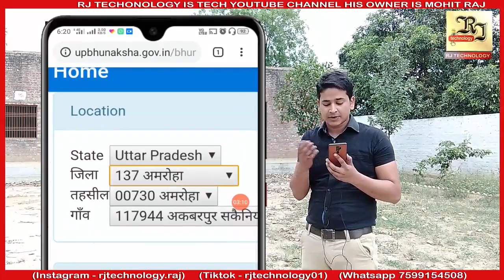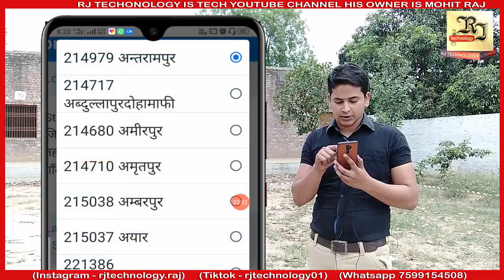मोबाइल से अपनी जमीन का नक्शा निकाल कर सरकारी काम में लगाये, कोई कब्ज़ा नहीं कर पायेगा आपके प्लाट पर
Hello dosto is video me maine apko bataya hai ki aap apni jameen ka naksha kaise nikalenge apne mobile se to ummeed karta hun dosto ki apko ye video pasand aayi hogi agar video pasand aayi hai ya ayegi to like kare share kare or Channel "Subscribe" karna to bilkul n bhoolen or agr is video ko lekar apka koi sujhav hai ya koi sikayat hai to comment box me bata sakte hain me apke liye hamesa taiyar hun.

Product Use In this video:-

My Mic
My Tripod

Please Support Always Purchase on Amazone from this

(c)2020 RJ technology

{JAI HIND}

About - RJ technology is Tech youtube channel and his owner is Mohit Raj. Here you will see always truth, we want making Digital India.